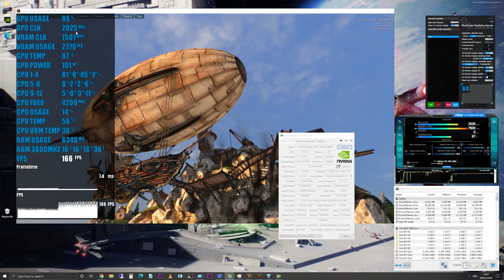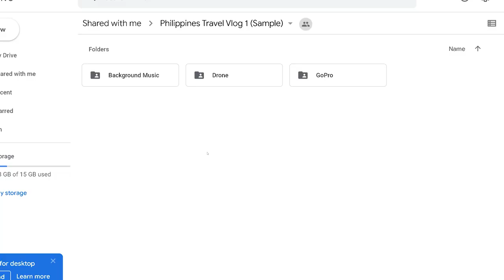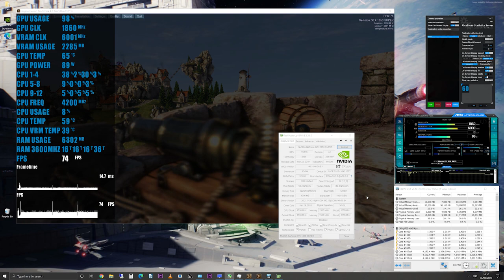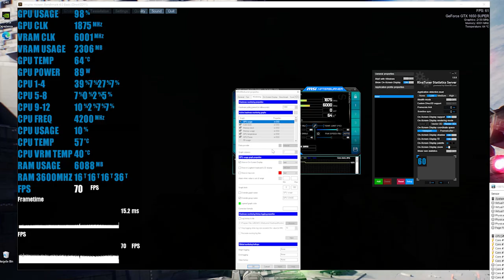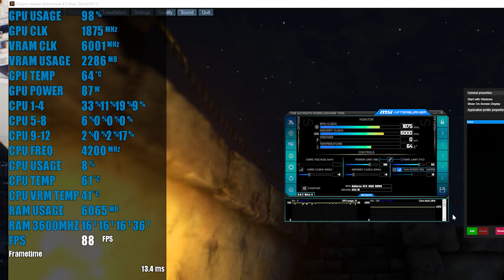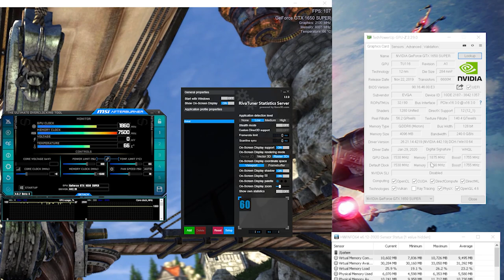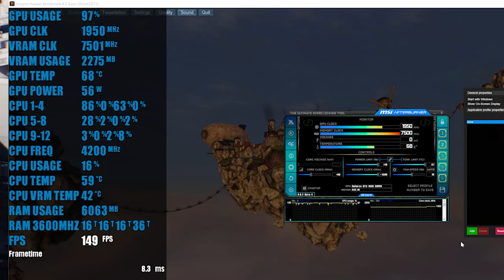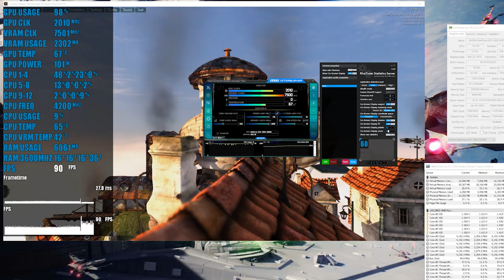GTX 1650 Super Overclocking Guide - How To Push 2000mhz+ Core, 16Gbps Memory, Stock vs OC Benchmarks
Today I will show you how to overclock the Nvidia GTX 1650 super with msi afterburner. This super easy tutorial will show you how to overclock the GTX 1650 with OC Scanner and full manual overclocking using msi afterburner.